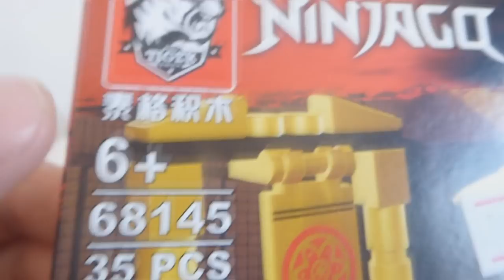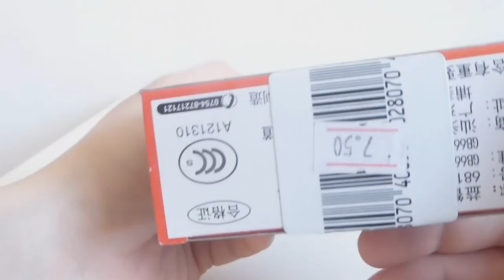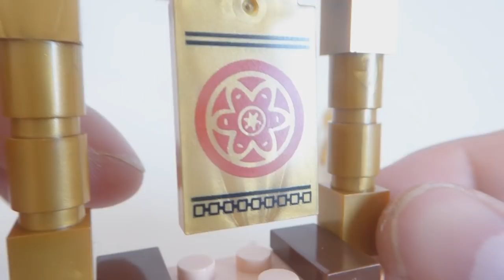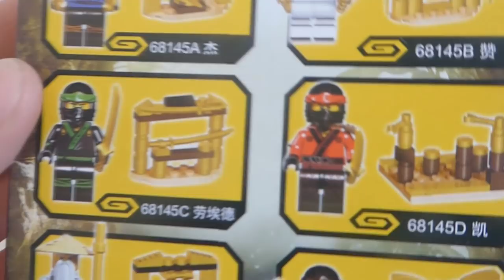Klocki TIGER i chiński MISTRZ WU !